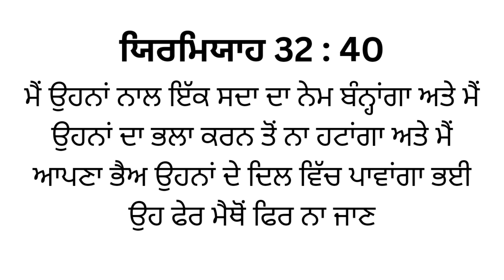Bible Promise in Punjabi | Today Jasus Promise| ਯਿਰਮਿਯਾਹ 32 : 40 | Mountain Prayer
Looking for hope, encouragement, and guidance? Discover the power of the Bible Promise in this inspiring video. Whether you're going through a difficult time or simply seeking direction, this video will help you uncover the life-changing promises found within the pages of the Bible.

 In this video, we'll explore some of the most powerful and uplifting promises found in the Bible, including promises of strength, courage, and peace. We'll also dive into the promises of forgiveness, redemption, and eternal life, and how they can transform your life.

 Join us as we share inspiring stories of real people who have experienced the transformative power of the Bible Promise in their own lives. We'll also provide practical tips and advice for how you can start claiming these promises for yourself.

 Discover the life-changing power of the Bible Promise
 Uncover promises of hope, strength, peace, forgiveness, redemption, and eternal life
 Hear inspiring stories of real people who have experienced the transformative power of the Bible Promise
 Learn practical tips and advice for claiming these promises for yourself